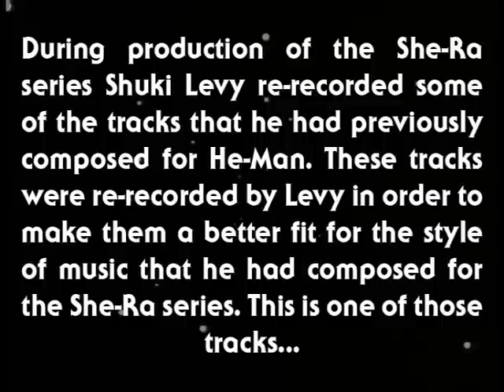He-Man - MUSIC from ETERNIA - Skeletor's Theme (re-recording) - BONUS VIDEO